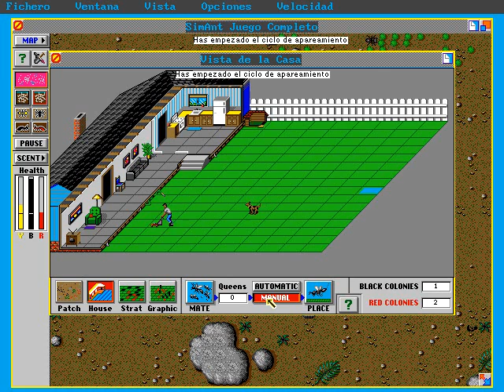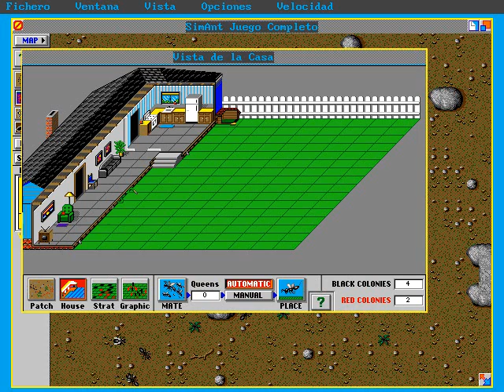SimAnt - Expansión y Apareamiento (Gameplay Español)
Vamos a expandir nuestros dominios hormiguísticos y a aprender a utilizar el apareamiento.